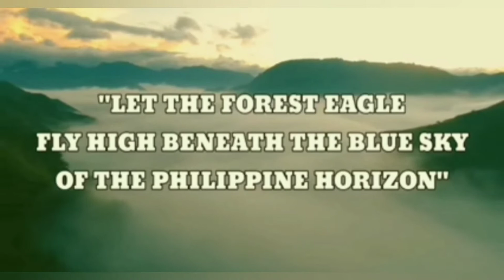WALANG LIHIM NA DI MABUBUNYAG, WALANG ASO NA DI LUMALABAS, ALPHA ROMEO TRUTH REVEALED